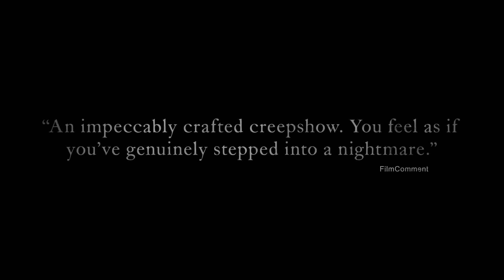The Witch | The Twins | Official Clip HD | A24